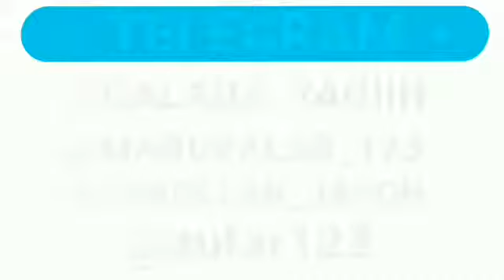917. Эр учун, Ҳижоб ечган аёл ҳукми? (Абдуллоҳ Зуфар Ҳафизаҳуллоҳ)